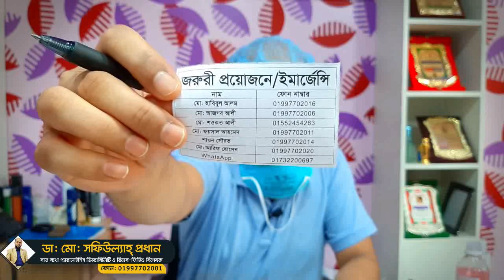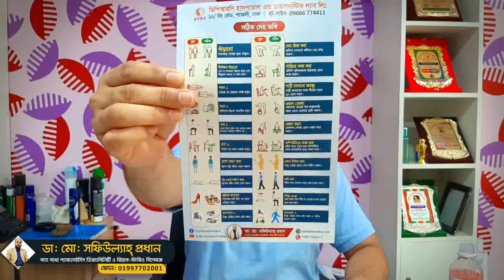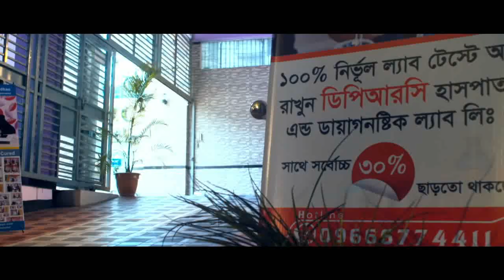প্রবাসী রোগীদের শুভেচ্ছা ও অভিনন্দন আমার চিকিৎসা পরামর্শ | My Medical Advice To The Foreign Patients